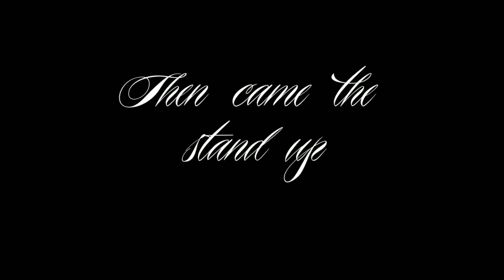Comedy Gold. Shots From Waiheke Comedy Show Jan 2014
A look back at some of the comedy gold moments from 'The Waiheke Comedy Show' Jan 2014. Looking forward to the show on July 12